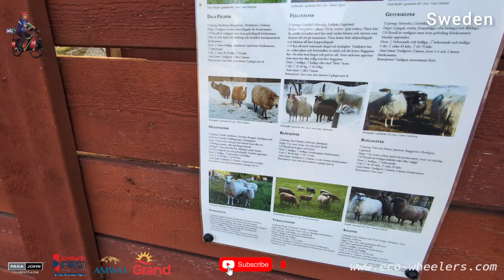സ്വീഡനിലെ ബംഗറുകൾ ഉള്ള ഫ്ലാറ്റുകൾ | Sweden Vlog | India -London | EP-06🇸🇪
Spending my Sweden days with Mallu families was a mind blowing experience. In today's video you will experience with me my memories in Sweden.

 India To London | Sweden Vlog | Fayis Asraf Ali

INDIA 🇮🇳 TO LONDON 🇬🇧 | SOLO BICYCLE EXPEDITION.

Glad you found my videos on YouTube. If you're new to my channel a big warm welcome to the family "ECOWHEELERS".

● AGC